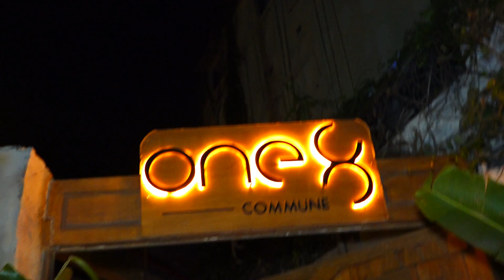Actress Zareen Khan Adorable Interaction With Press Outside One8 Commune Juhu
Zareen Khan Adorable Interaction With Press Outside One8 Commune Juhu.